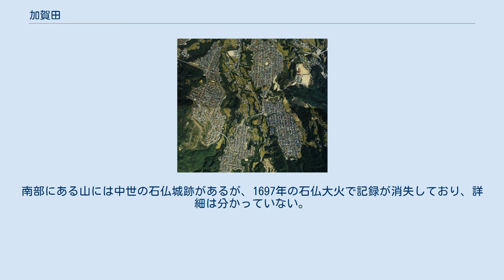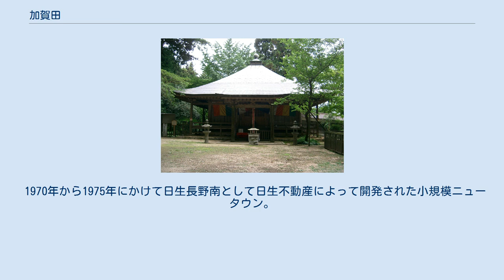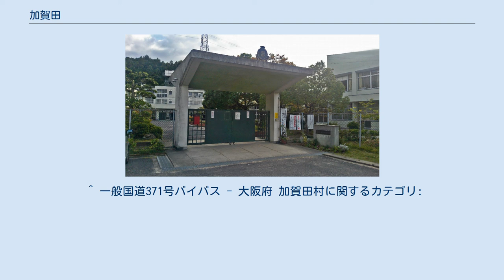加賀田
加賀田地域の地図 西（青色）:加賀田、中央（灰色）:石仏 加賀田（かがた）は、大阪府河内長野市内の一地域。
河内長野市の南部に位置し、河内長野市の前身である南河内郡加賀田村の地域である。
 本項では、加賀田、唐久谷、石仏、北青葉台、南青葉台、大矢船北町、大矢船中町、大矢船南町、大矢船西町、南ケ丘について記述する。
 （日本 」 畿内 」 河内国 」 錦部郡 」 加賀田村、石仏村、唐久谷村） （日本 」 大阪府 」 南河内郡 」 加賀田村） 1980年代の加賀田地区 河内長野市の南部に位置する。
全体的に山沿いの地域で、南端には五ツ辻や府県境の根古峰を有し、近辺には一徳防山や岩湧山がある。
当地域の真ん中を縦断するように加賀田川が流れ、東端を天見川が流れている。
また、加賀田川に沿うように府道221号加賀田片添線がある。
 町村制施行以前の加賀田村にあたり、北から加塩、車作、神納（こうの）、中ノ組、上ノ組、中谷で構成されている。
加賀田地区の中心地として、加賀田川沿いに村落を形成していたが、現在は周辺に多くの新興住宅地を有している。
かつては青葉台や大矢船などの地区も含まれていたが、現在では宅地開発の行われていない地区のみを指す。
 読みは「からくだに」。
町村制施行以前の唐久谷村にあたる。
宅地開発は行われおらず、古くからの集落のみ存在する。
 読みは「いしぼとけ」。
町村制施行以前の石仏村にあたる。
北から新町、石仏で構成される。
1915年には現在の南海電鉄が開通しているが、1957年に加賀田信号所が開設されるのみであった。
現在は、後身の美加の台駅が1983年に開業し、当地区の最寄り駅となっている。
新興住宅地南海美加の台は開発前、当地区も一部含まれていた。
南部にある山には中世の石仏城跡があるが、1697年の石仏大火で記録が消失しており、詳細は分かっていない。
 北青葉台は1968年から翌年にかけて青葉台ニュータウンとして、南青葉台は1969年から1972年にかけて青葉台ハイツとして、共に大登興産が開発した小規模ニュータウン。
住居表示は1973年2月1日に制定された。
都市公園としては北青葉台第1-8緑地、南青葉台第1-5公園がある。
 読みは「おおやぶねきたまち」、「-なかまち」、「-みなみまち」、「-にしまち」。
1970年から1974年にかけてイトーピア長野として伊藤忠不動産によって開発された小規模ニュータウン。
名称の由来は宅地開発前、この地区が「大屋船」と呼ばれていたことに因る。
住居表示は1986年11月1日に制定された。
都市公園としては大矢船第1-12公園がある。
 1970年から1975年にかけて日生長野南として日生不動産によって開発された小規模ニュータウン。
住居表示は1987年11月5日に制定された。
都市公園には南ケ丘第1-5公園がある。
 ^ 一般国道371号バイパス - 大阪府 加賀田村に関するカテゴリ: